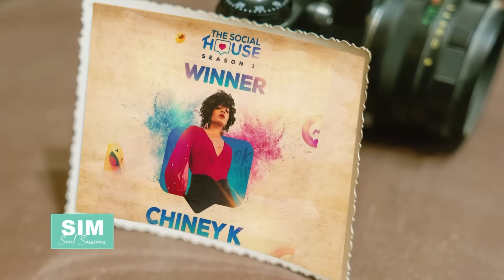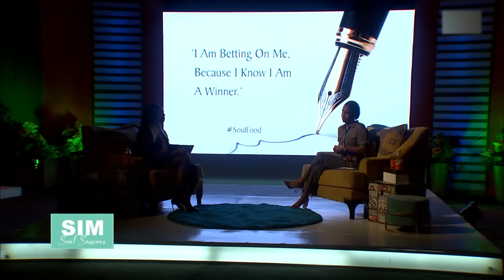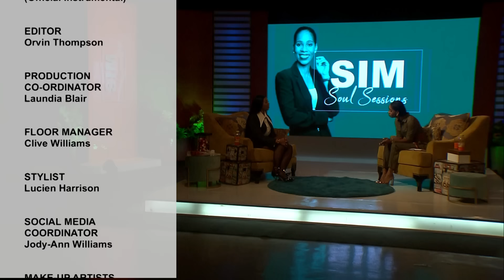Season 10: SS4 - From Roots to Rise: The Inspiring Journey of Kerry-Ann 'Chiney-K' Collins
Naa ‘Pop’ no style. The real Kerry-Ann ‘Chiney-K' Collins - from roots to rise.